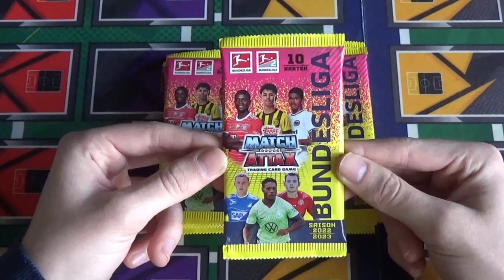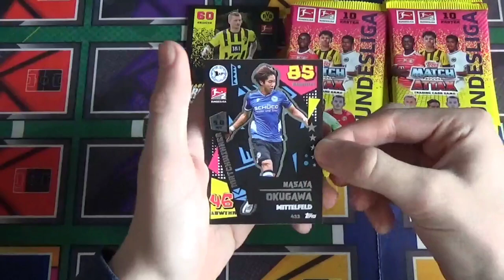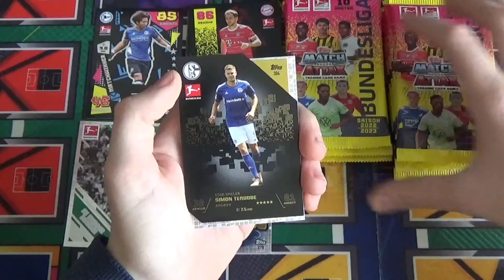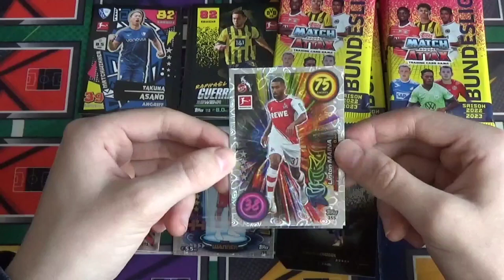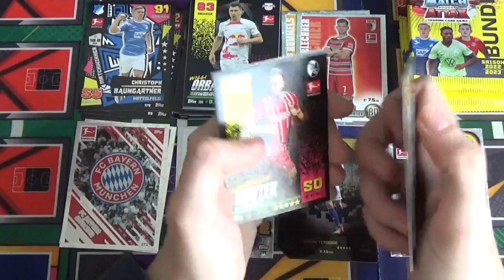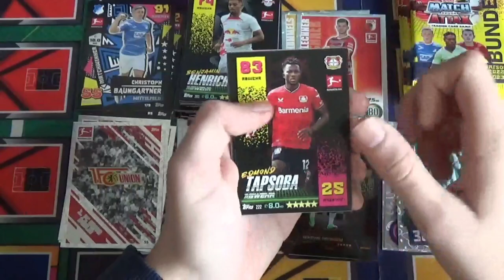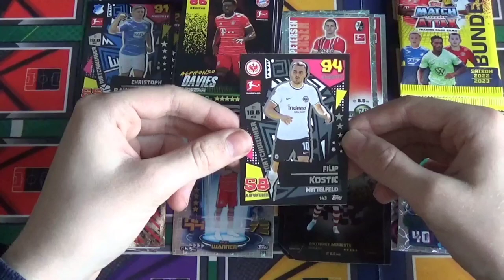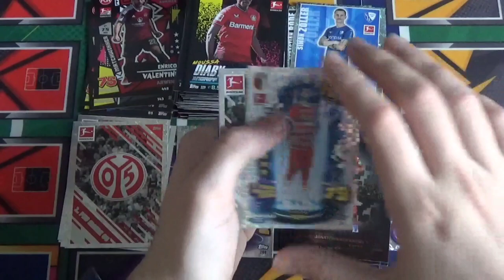TOPPS MATCH ATTAX BUNDESLIGA 2022/23 10 BOOSTER UNBOXING!😍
Bei Fragen oder Geschäftlichen Anfragen bitte hier anschreiben:
📌✔➡️Mein Instagram:hendrik_schuster101

📌✔➡️Mein Stickermanerger:Hendrik10

Meine Kamera

Elgato HD60S